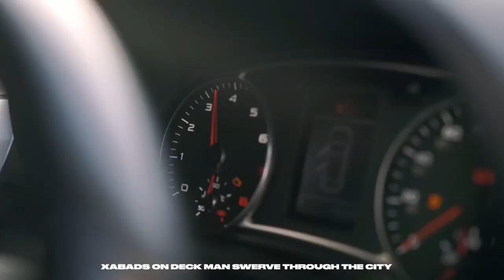Blueside V Redside Trills v Coolie18 - Brumtown